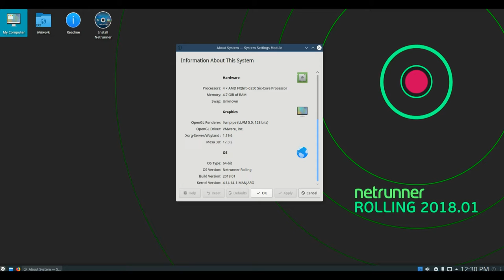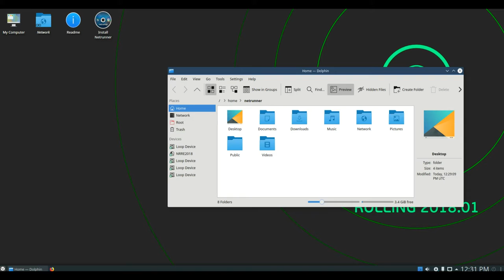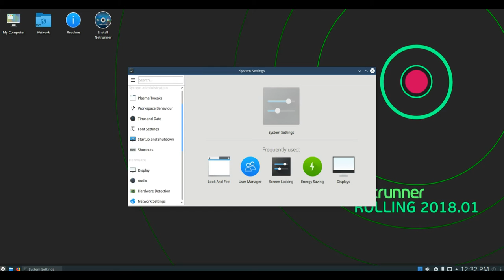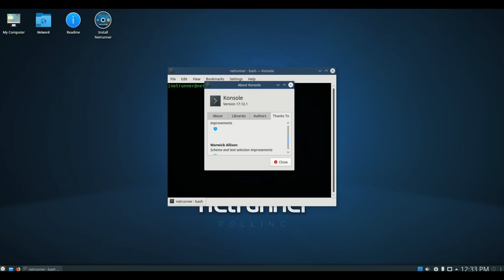Netrunner Linux 2018.01 "Rolling"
Netrunner is a Debian-based distribution featuring a highly customised KDE desktop with extra applications, multimedia codecs, Flash and Java plugins, and a unique look and feel. The modifications are designed to enhance the user-friendliness of the desktop environment while still preserving the freedom to tweak. A separate "Rolling" edition, based on Manjaro Linux, was launched in 2014, was discontinued and was re-launched in 2017.